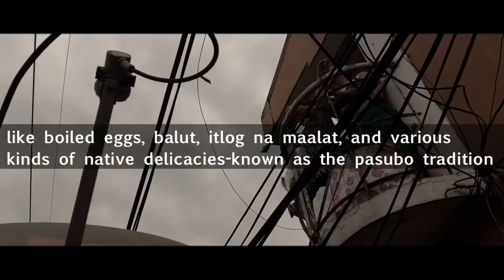Happy Fiesta Pateros VIVA STA. MARTA! | ThatsMANOY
Happy Fiesta Bayan ng Pateros! Viva Sta Marta! 🎺

You can also watch my helpful and funny videos

LETS KEEP IN TOUCH! ❤️